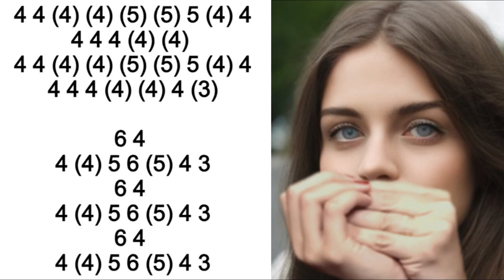YOU'VE GOT TO HIDE YOUR LOVE AWAY HARMONICA C DIATONIC ARMÓNICA C TABS BLUES HARP C GAITA DE BOCA C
YOU'VE GOT TO HIDE YOUR LOVE AWAY HARMONICA THEME ON MOUTH ORGAN C,
YOU'VE GOT TO HIDE YOUR LOVE AWAY THEME MUNDHARMONIKA C
YOU'VE GOT TO HIDE YOUR LOVE AWAY THEME ON HARMONICA C
YOU'VE GOT TO HIDE YOUR LOVE AWAY ON HARMONICA C